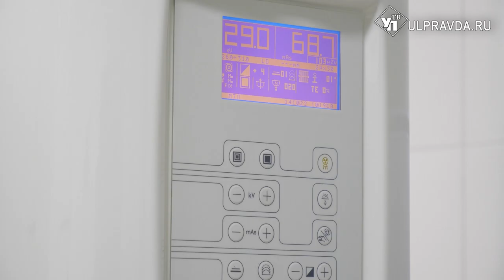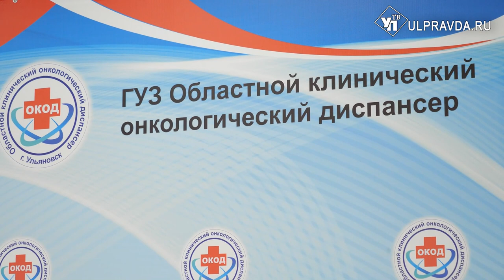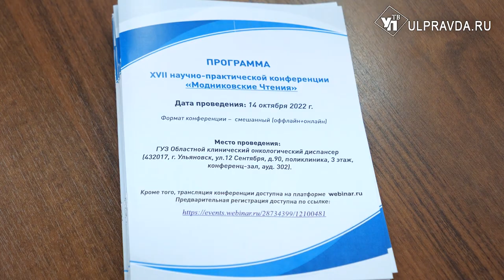Как победить рак. В Ульяновске прошли «Модниковские чтения»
В Ульяновской области прошли 17-е «Модниковские чтения». Онкологи со всей страны обсудили передовые методики лечения раковых заболеваний.